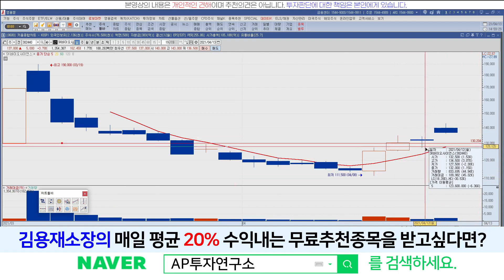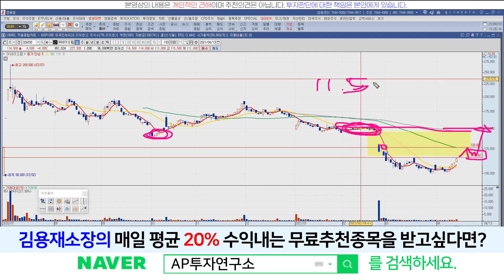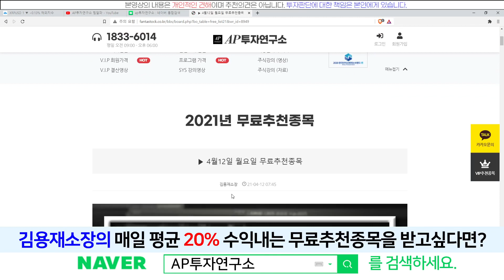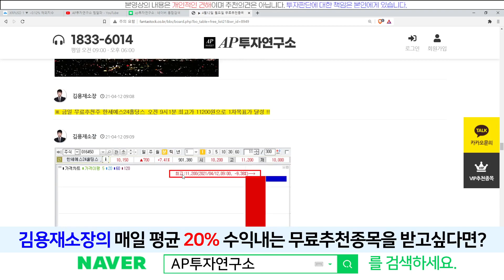SK바이오팜(326030) - "SK바이오" 테마가 형성되다~! 형님 먼저